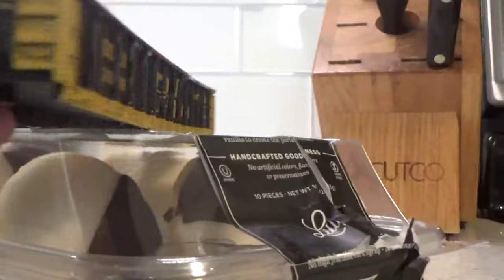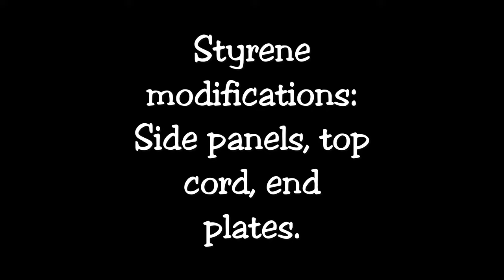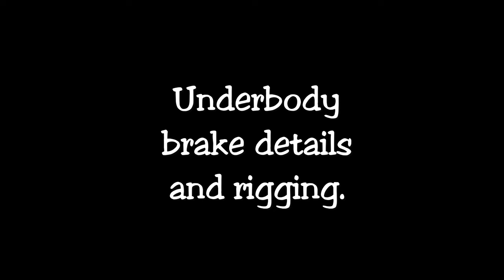Modeling With Dan! CSXT Railgon #708218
Here we are back and looking at another cool model project, CSXT 708218!   This car takes form using a Athearn RTR railgon.  I show you how I go about upgrading, modifying, and detailing this model to match the prototype car!